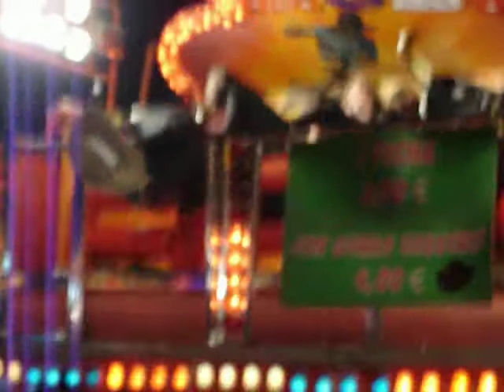fiestas san isidro